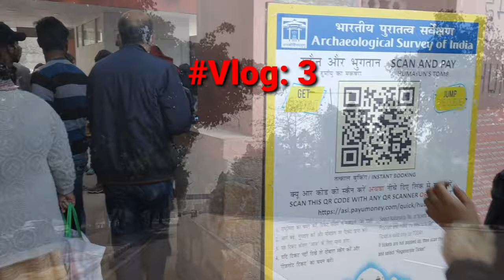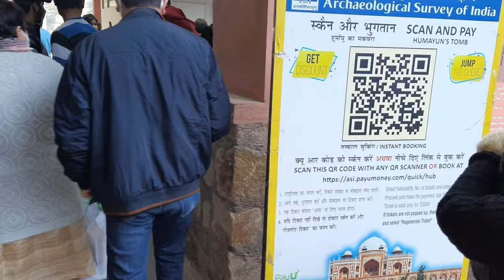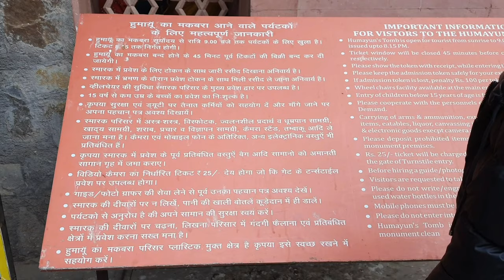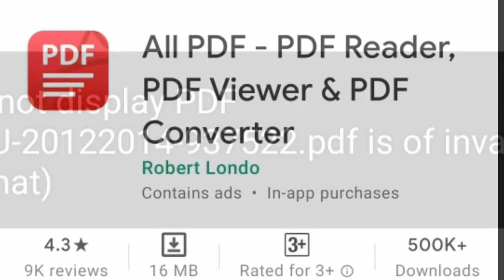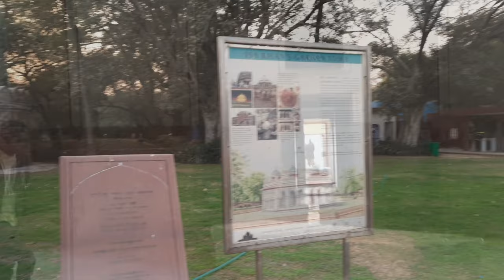Timing|| Tickets|| History Of Humayun Tomb Vlog 3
GEAR USED
○ Green Screen